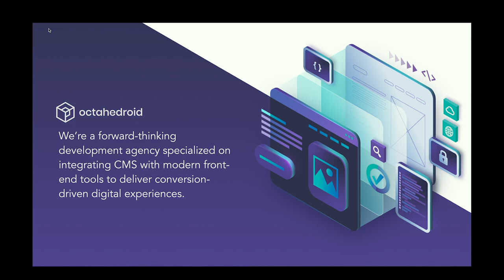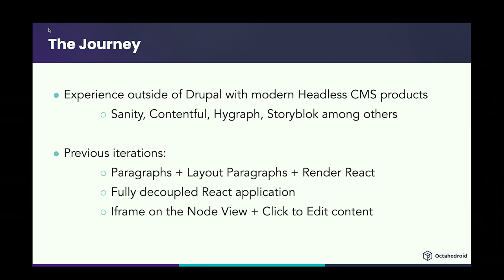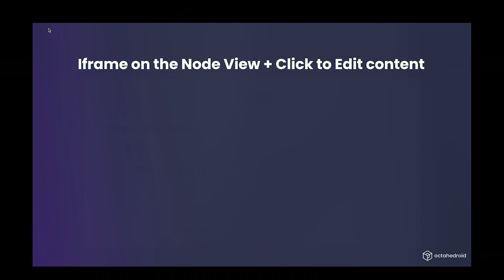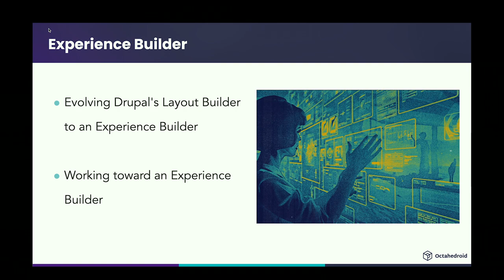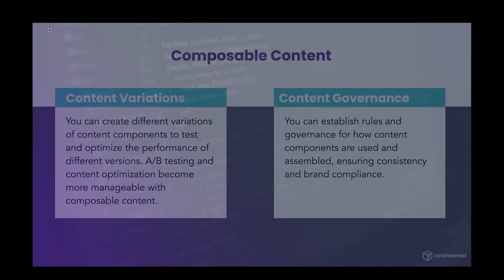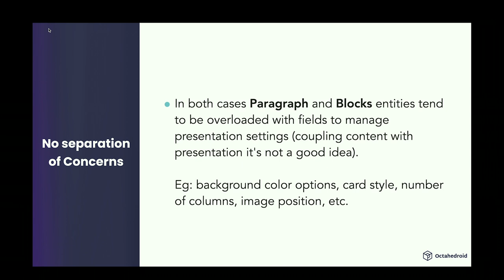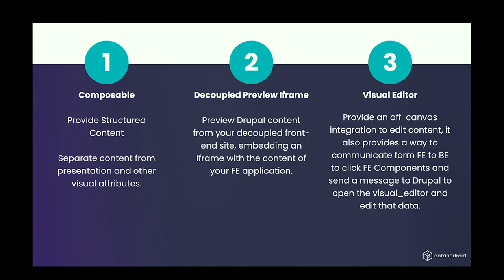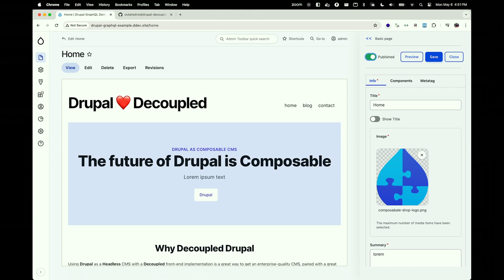Composable- Discovering Drupal’s next-gen way to structure content